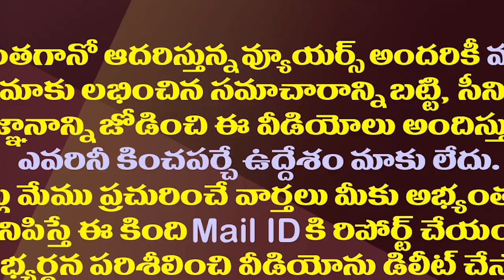ఎవరీ కేతన్ దేశాయ్..జగన్ పై ఎందుకీ లొల్లి?| Who Is Ketan Desai? What Is His Relationship With Jagan?